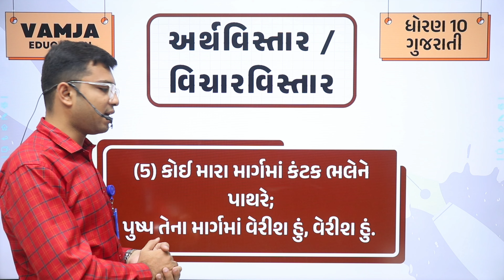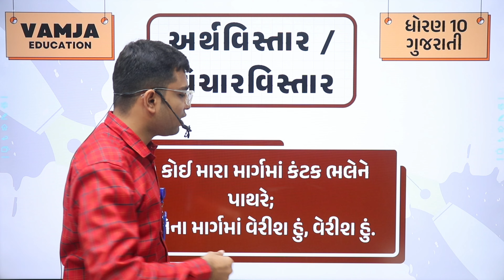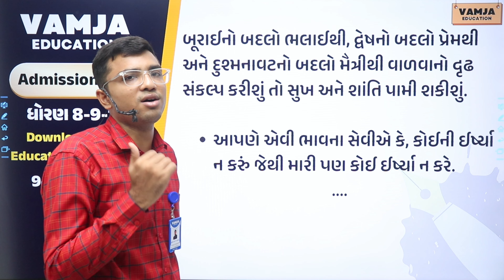અર્થવિસ્તાર | વિચારવિસ્તાર | કોઈ મારા માર્ગમાં કંટક ભલેને પાથરે | Arth vistar | Vichar vistar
અર્થવિસ્તાર | વિચારવિસ્તાર | કોઈ મારા માર્ગમાં કંટક ભલેને પાથરે; પુષ્પ તેના માર્ગમાં વેરીશ હું, વેરીશ હું.  | Arth vistar | Vichar vistar | Gujarati | standard 10 Gujarati

In this video we will learn Gujarati Arth vistar / Vichar vistar useful for std 8 to 12, This Arth vistar / Vichar vistar is very import Arth vistar / Vichar vistar in gujarati and all Arth vistar / Vichar vistar we see good quality which will help you a lot in exam. So you can get good marks in the exam